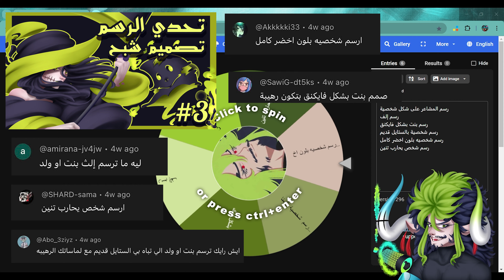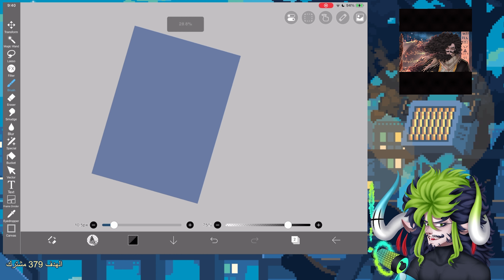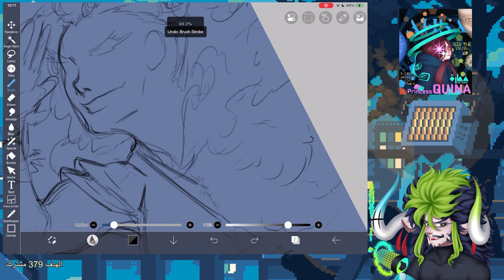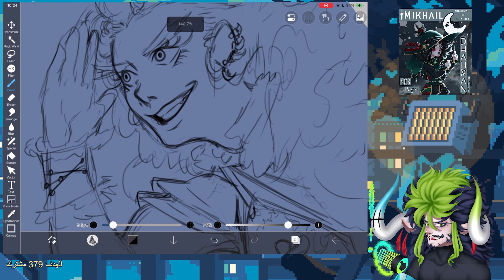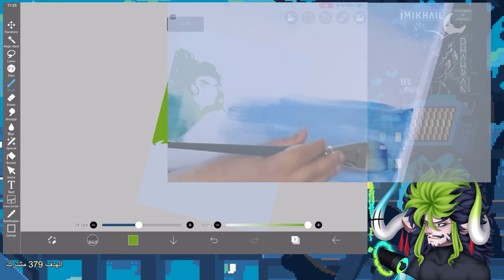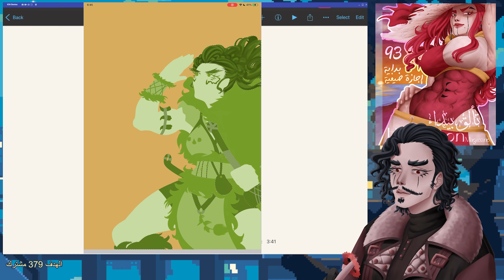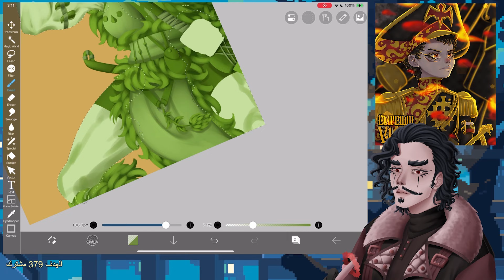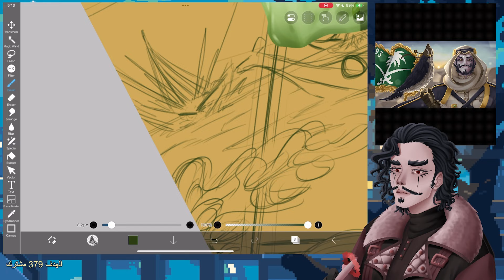تصميم فايكينق باستخدام لون واحد 🟢⚔ + الشكل الجديد✴️ (OCs) | تحدي الرسم#4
قناة الرسم
 💙| الهدف |💙
 💙(379 مشترك)💙